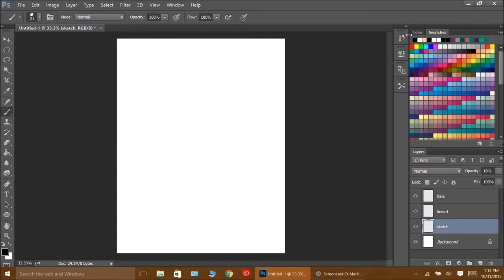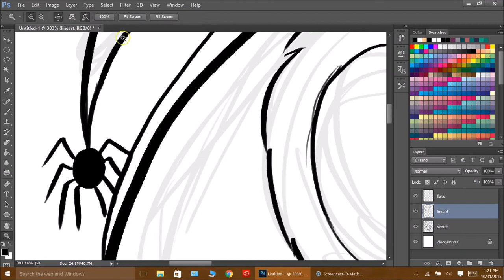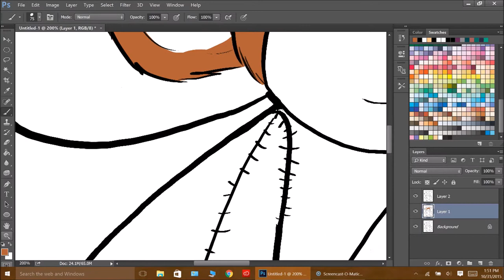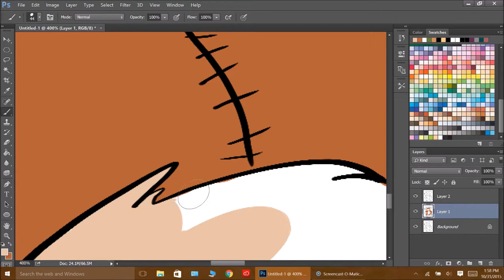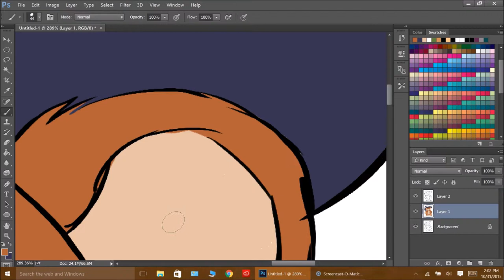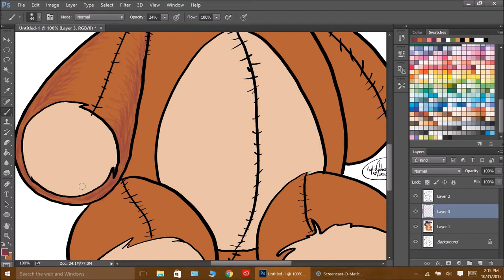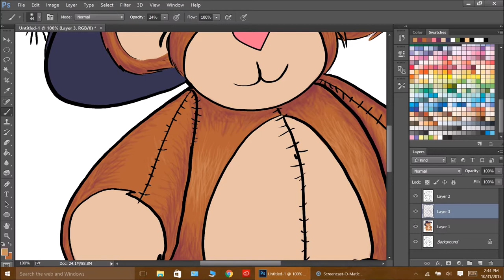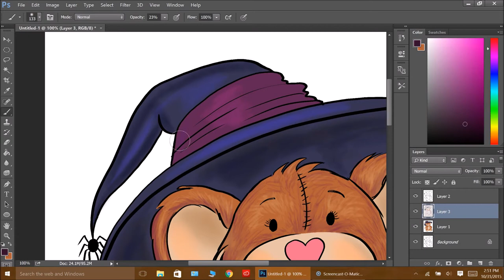Witchy Teddy Bear Timelapse Drawing KylieJohnston KJArting 31OCT2015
Time-lapse video of a teddy bear drawing; Prep, sketch, ink, and color. This second upload is to include the following: